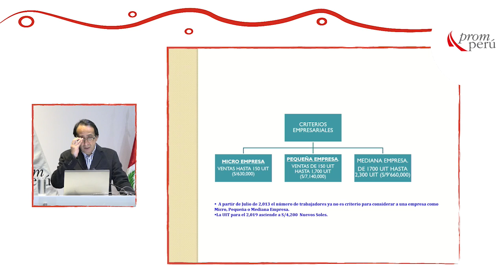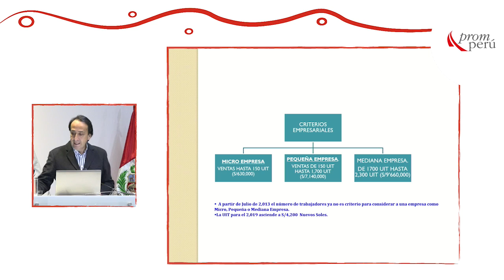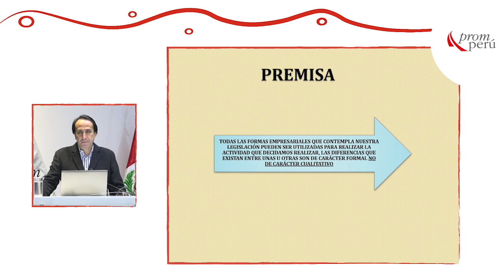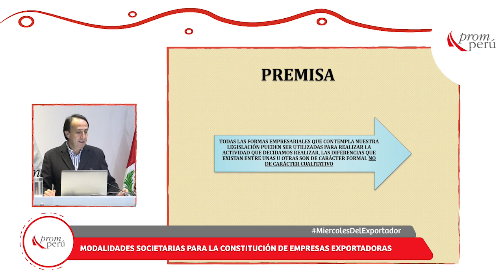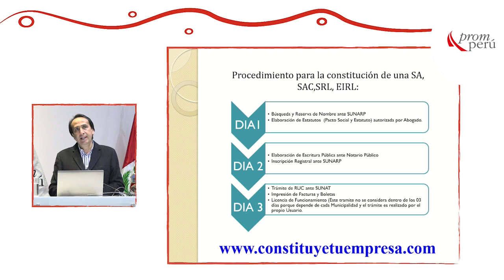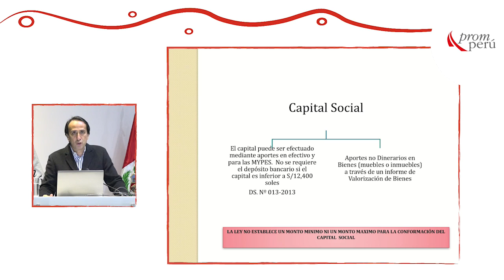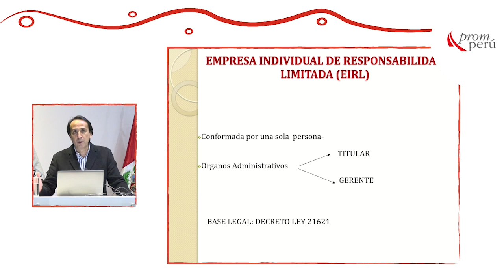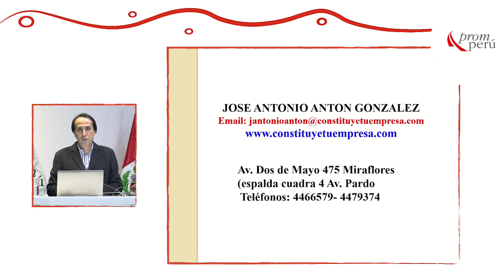Modalidades societarias para la constitución de empresas exportadoras: ANTÓN, José (02 de Octubre)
"Modalidades societarias para la constitución de empresas exportadoras"